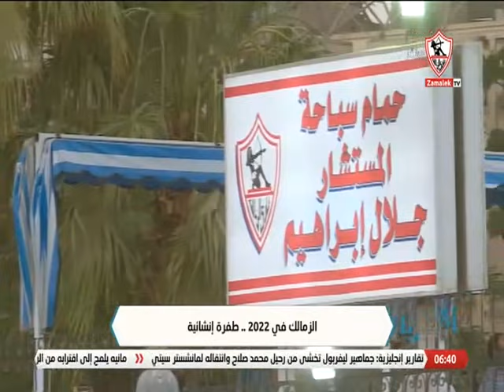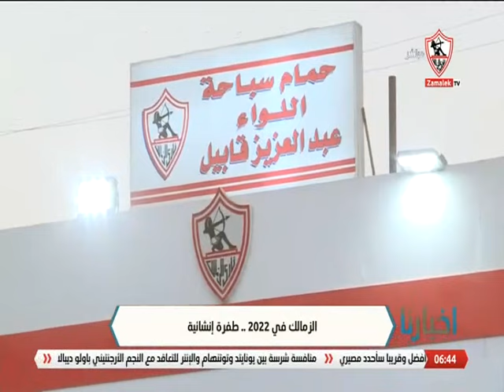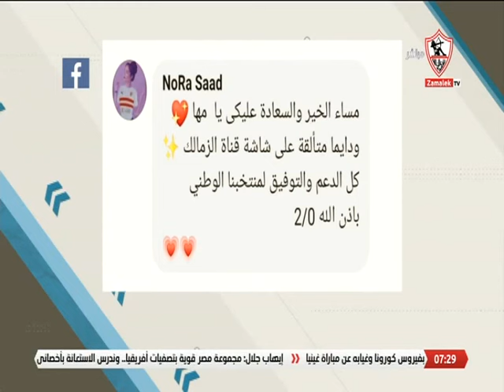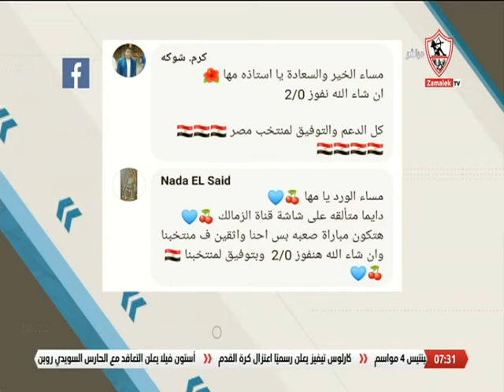أخبارنا - حلقة السبت مع ( مها صبري ) 4/6/2022 - الحلقة الكاملة